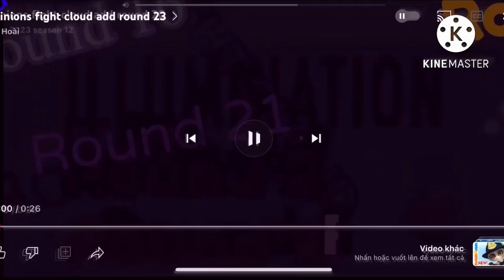Minions fight cloud add round 27